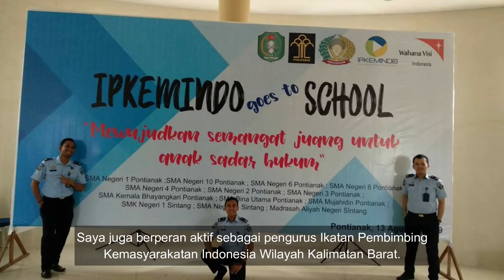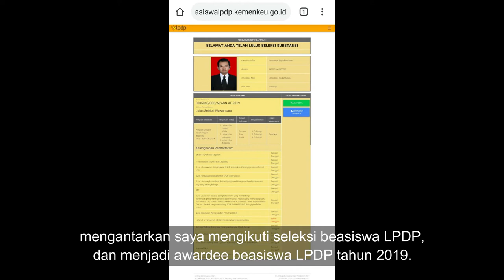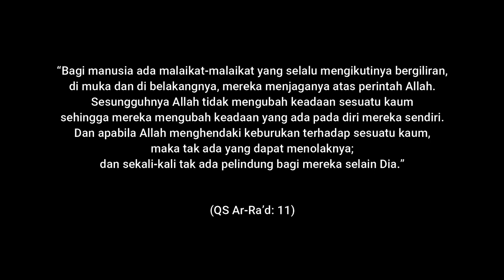ASN ACADEMY - VIDEO SUBMISSION - HERMAWAN BAGASKARA DEWA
Hermawan Bagaskara Dewa - Pontianak, Kalimantan Barat.
Video ini dibuat dalam rangka seleksi untuk mengikuti program pelatihan ASN Academy yang diselenggarakan oleh Pemimpin.id. Dalam video ini berisikan pesan-pesan perubahan, bahwa perubahan merupakan suatu hal yang akan terjadi apabila diusahakan. Semoga bermanfaat.